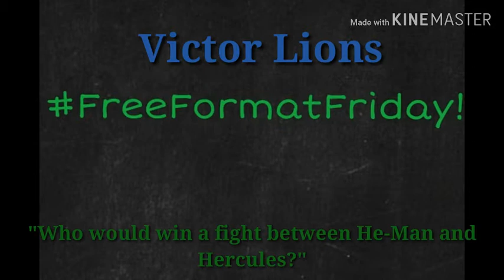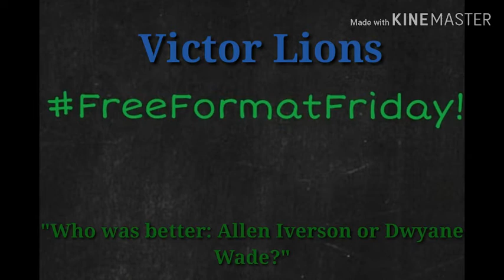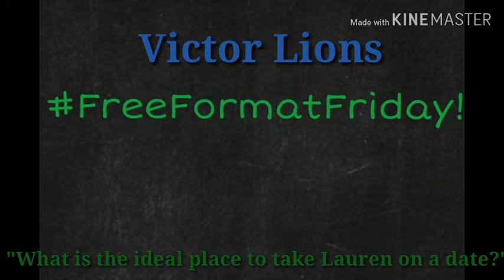Free Format Friday #76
I talk about giving up Double Stuf Oreos, Hercules, Dwyane Wade, William Wallace, never going to a real beach, an ideal date with Lauren, and I also share something tragic and personal.